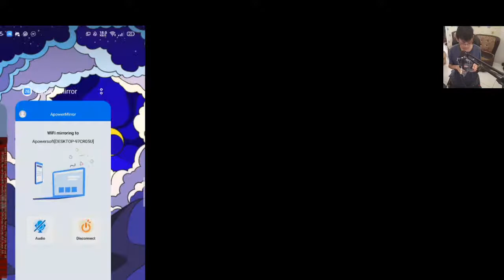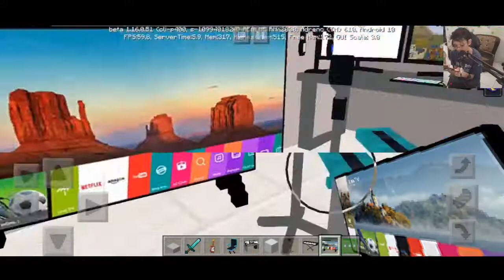MINECRAFT SERIES APT STUDIO EPISODE 1 (LIVESTREAM)